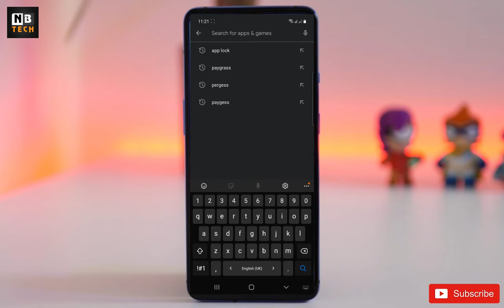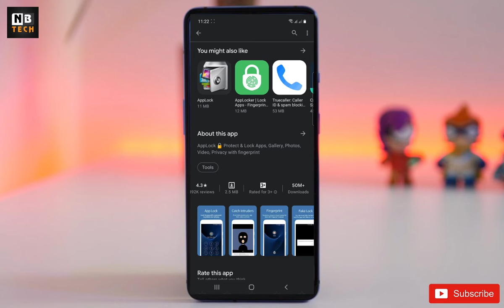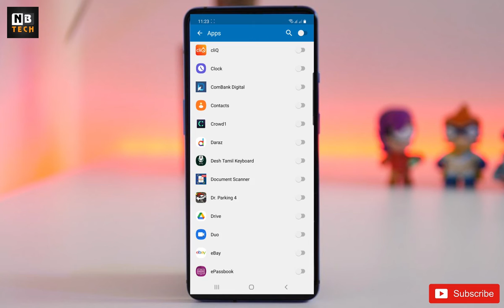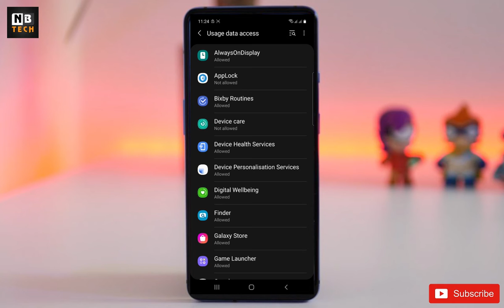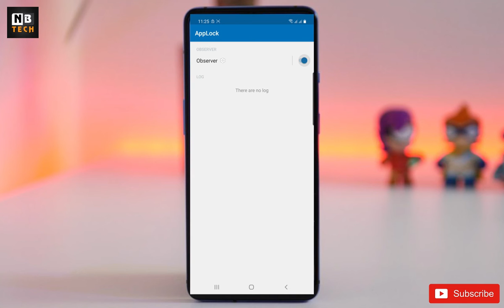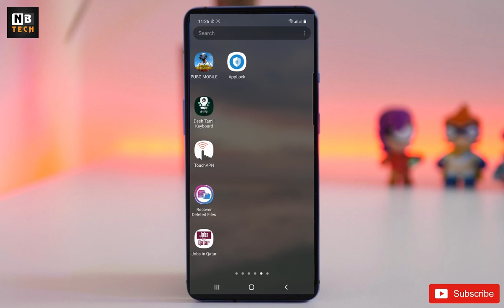Best App lock for android | சிறந்த app lock for android in tamil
Welcome to NB Teach channel. We always introduce new technology videos, Entertainments, Adventure, Mobile game ticks and Tech videos.